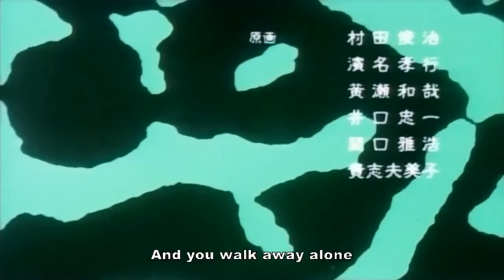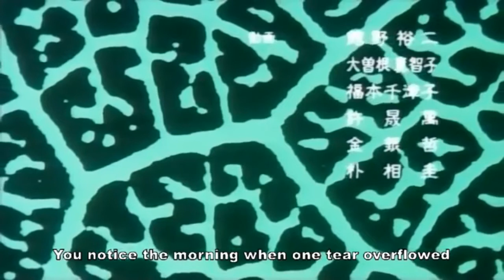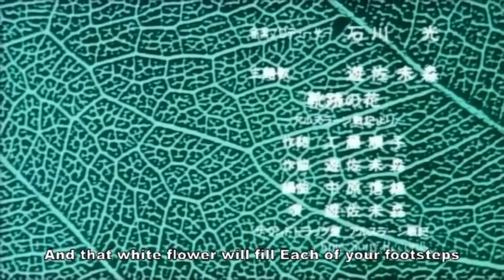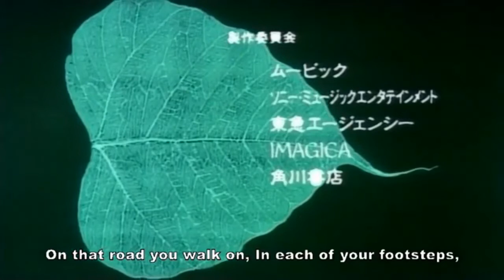Flowers In a Footprint - Heroic Legend of Arslan OVA 1 ED - 1991 靴跡の花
Never seent much like this on here, just upping it for anyone looking for it

Inoue Kazuhiko
靴跡の花

高い星の輝きが欲しくて
君は一人歩き出す
砂にまみれ　揺れる花の色も
遠い眼には映らない

涙ひとつ覚えた朝は
足を止めて　気づいて

道に続く幾つもの足跡
皆んな同じ夢を見た

失くしたもの数えるならば
瞼閉じて　忘れて

強い風が過ぎた　その傷跡も
いつか埋めるでしょう　あの白い花

人の夢は小さな花の
命よりもはかなく

君の歩いた道　その靴跡に
いつか咲くのでしょう　あの花が

いつも揺れるでしょう　あの白い花

mabel doll, ben affleck, australia, booty, fap, jenner, vaccine, anime, leaf, spring, seasons, cooking, recipe, MUA